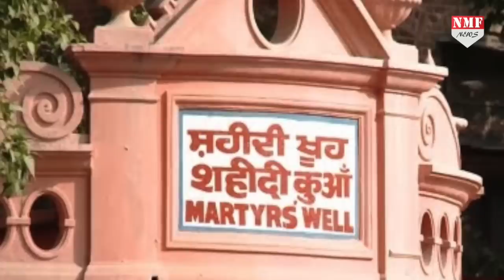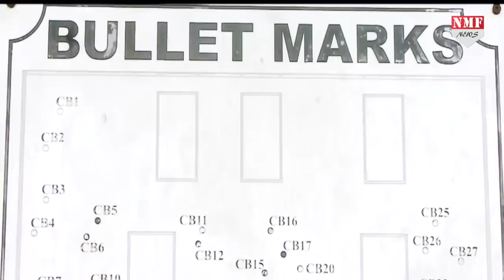Jalianwala Bag कांड पर अंग्रेज बिशप को आई शर्म, जमीन पर लेटकर मांगी माफी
इंग्लैड के कैंटरबरी के आर्क बिशप जस्टिन वेल्बी मंगलवार को जब पंजाब के जलियांवाला बाग स्मारक पहुंचे…तो उन्होंने इस कांड पर शर्मिदंगी जताई और जमीन पर लेटकर इस नरसंहार के लिए माफी मांगी…
Aarti Suman
Jogindra